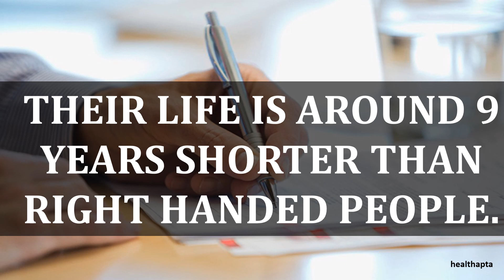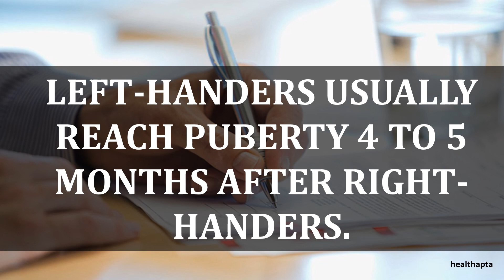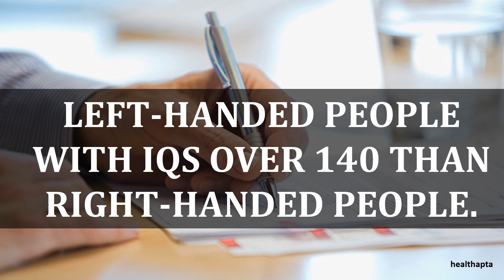AMAZING PYSCHOLOGICAL FACTS ABOUT LEFT HANDED PEOPLE YOU WILL LOVE TO KNOW